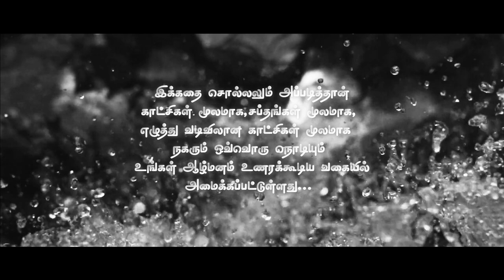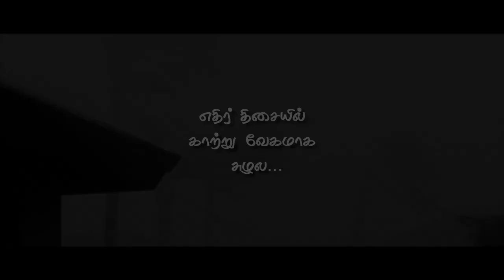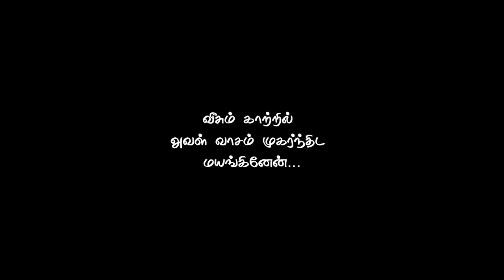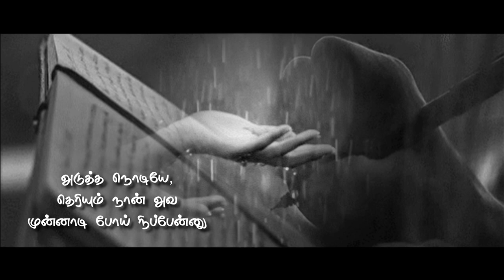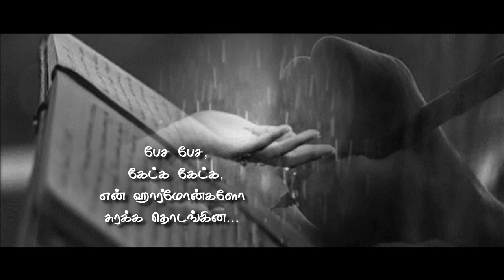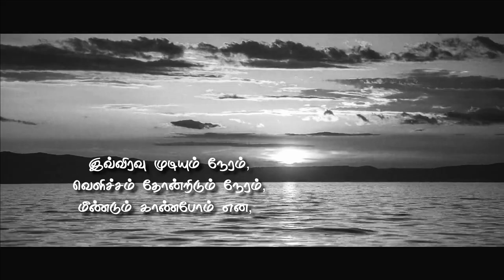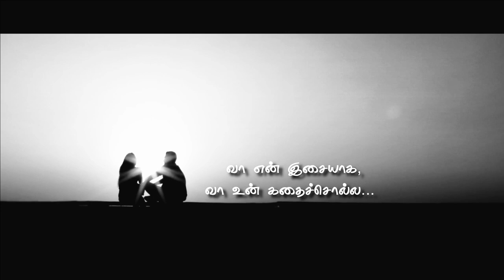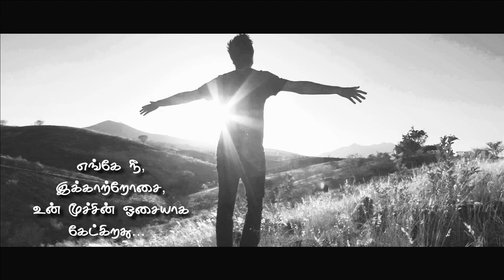Nizhal Chapter - 2 | Visual Storytelling | நிழல்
நிழல் பகுதி-2 :

காட்சி கதை சொல்லல் என்பது ஒரு கதையை
அல்லது திரைக்கதையை புகைப்படமாகவோ,
குரல் மூலமாகவோ, சப்தங்கள் மூலமாகவோ,
அல்லது எழுத்து வடிவிலான காட்சிகளாகவோ
அதை பார்ப்பதன் மூலமாகவோ, கேட்பதன் மூலமாகவோ,
அல்லாமல் உணரக்கூடியதாக அமைவதே சிறப்பு...

இக்கதை சொல்லலும் அப்படித்தான்
காட்சிகள் மூலமாக, சப்தங்கள் மூலமாக,
எழுத்து மூலமாக நகரும் ஒவ்வொரு நொடியும்
உங்கள் ஆழ்மனம் உணரக்கூடிய
வகையில் அமைக்கப்பட்டுள்ளது

Thank To : Pexels(Non Copyrighted Videos)

Ron Lach
Dferg100
Kelly Lacy
Thirdman

Honye Sanges
KoolShooters

Vanessa Garcia
Charles Parker

Mikhail Nilov
Miguel Á. Padriñán
MARROS
Nikunj Patel
Cotton bro
Martina Tomšič
Creativ Medium
Stephen pierce
The Note Travel
Taryn Elliott
 Mart Production
Roman Odintsov
Arthouse studio
Dario Fernandez Ruz

My Rainy Days(Movie)